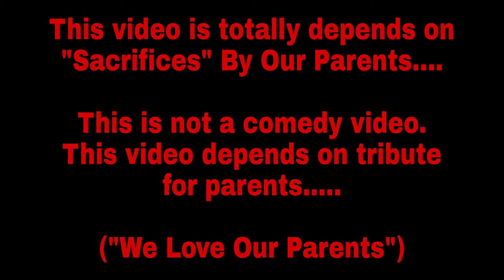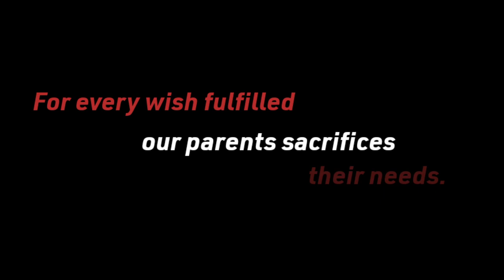"Sacrifices" By Our Parents || Love your Parents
New Video: "Sacrifices" Act By Devansh Mishra

➡️Ye hai hamar new video hamara kya aap sabka aap sabke pyar, Mohabbat and support se main yahan Tak pahunche Hu .

"Sacrifices" Act by Devansh Mishra.
jis mein 2 character hai.  [ EK Ladka aur usske papa ]
video dekhe 😅

                  Dhanyvad😉

1) Tripod stand.

2) 2 Mic.

3) light ring.

Search instead =

Devansh Mishra
Devansh Mishra ki Acting
Devansh Mishra acting
Devansh Mishra comedy
Devansh ki comedy
Devansh
Devansh ki acting
best viral video of Devansh Mishra
Hindi Dialogue
English Dialogue
Comedy Dialogue
Funny dialogues
Funny script for audition
Comedy script for audition
English script for audition
Hindi monologue
English monologue
Comedy monologue
Funny monologue
Hindi film audition
Comedy film dialogue
Panjabi film dialogue
audition for serial
Funny video
Comedy video
Comedy
Funny
Fun
Vine
Vine
Viral video
Viral
Best dialogue
Best monologue
Actor
Actress
How to become an actor
Acting kaise sikhe
Acting ke tips
Acting school
Acting workshop
Comedy channel
Best comedy channel

                 Devansh Mishra